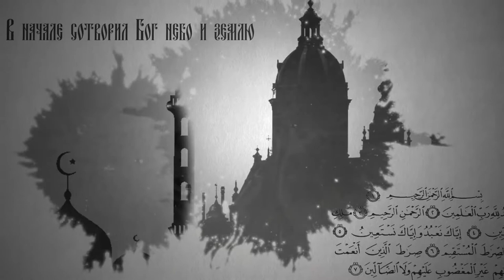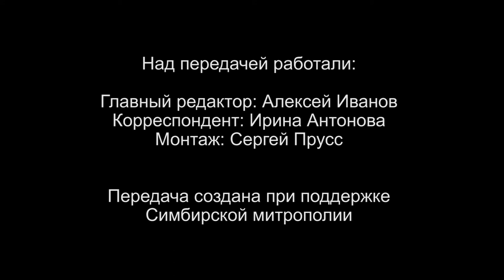Вопросы о религии. Чем страсть отличается от греха и в чём опасность страстей? Что такое мытарства?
Митрополит Симбирский и Новоспасский Иосиф в день памяти Преподобного Сергия Радонежского возглавил совершение Божественной Литургии в храме преподобного Сергия Радонежского города Ульяновска, расположенного на территории Ульяновского института гражданской авиации. Предлагаем послушать проповедь архипастыря.